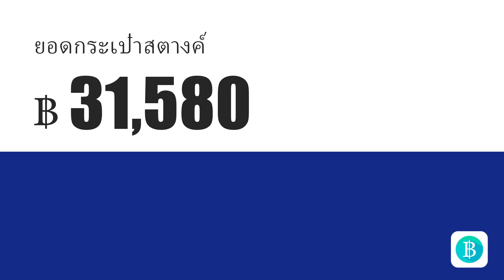ยืมตอนนี้ vd 0821-4